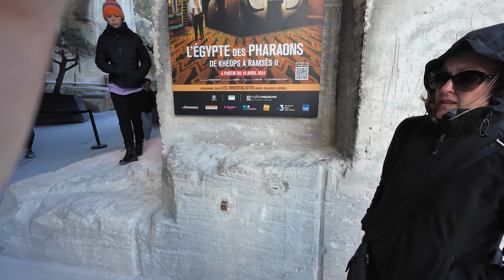46 Years Later: A Family Reunion in France’s Avignon and Provence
After 46 years, I finally reunited with my aunts Astrid and Liliane, along with my cousin Gabriel, during our trip to Avignon. My aunt Astrid helped orchestrate a wonderful surprise for Liliane, and Andrea and I were thrilled to be part of such a special moment.

This video is more personal than our usual content but serves as the perfect conclusion to our unforgettable France adventure. The mistral winds added their own drama to our visit to the Baux de Provence, making it a chilly yet memorable experience.

Join us for this emotional reunion and discover the beauty (and challenges!) of the Provence region.